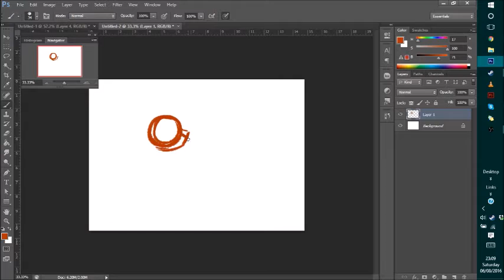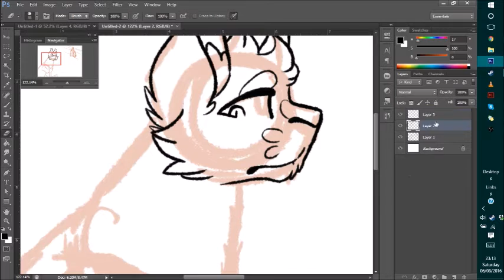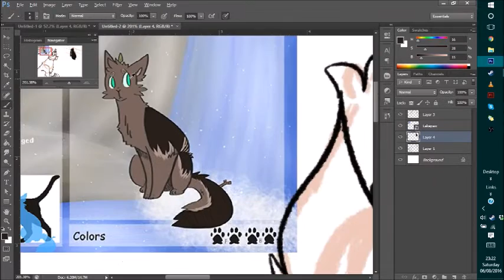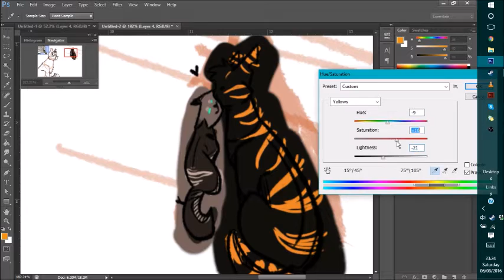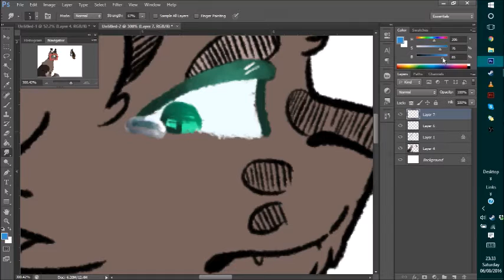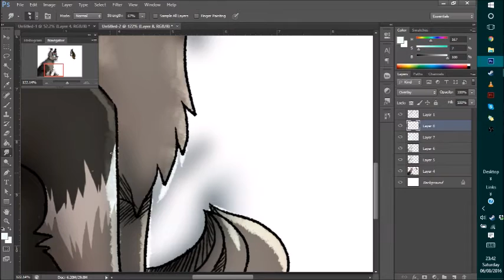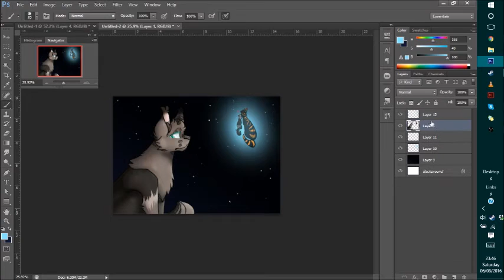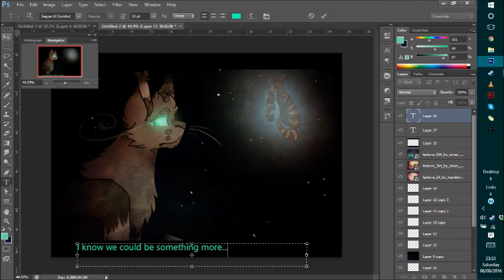We could be more || Warrior Cats OC || Speedpaint